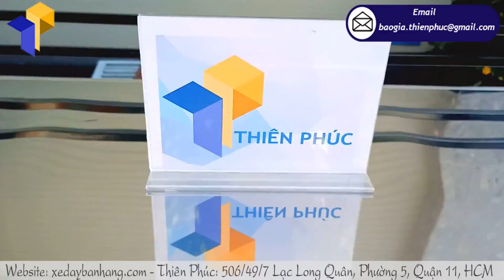Nơi đóng xe bán hủ tiếu Mỹ Tho giá rẻ ở Gia Lai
Hủ Tiếu Mỹ Tho nổi bật với vị nước dùng ngon từ thịt, ngọt từ xương lại mang chút hương vị của xứ biển với tôm và mực. Tô hủ tiếu bắt mắt với sợi hủ tiếu dai mềm, thịt, tôm ngọt vừa chín tới lại có thêm trứng cúc, lòng heo, các loại hành phi, rau thơm,… Phần nước dùng ngọt thơm, hủ tiếu và thức ăn vừa khẩu vị thu hút được rất nhiều khách hàng.
Nếu bạn muốn kinh doanh bán hủ tiếu Mỹ Tho nhưng không có vốn để thuê mặt bằng và mướn nhân viên thì với chiếc xe bán hủ tiếu được đóng tại xưởng Thiên Phúc sẽ giúp bạn thực hiện ước mơ kinh doanh với số vốn ban đầu chỉ tầm từ 10 triệu trở lên.
Hãy cùng mình tìm hiểu những lợi thế của xưởng Thiên Phúc nhé:
LỢI THẾ CỦA XƯỞNG THIÊN PHÚC
1.Sản phẩm sản xuất trực tiếp tại xưởng không qua trung gian
* Khách hàng có thể tham khảo trực tiếp mẫu mã xe bán hủ tiếu tại xưởng, tham quan xưởng sản xuất
2. Nguồn nguyên vật liệu đa đạng chất lượng ổn định: gỗ, sắt, inox
* 100% nguyên liệu nhập chính hãng có hóa đơn, nói không với nguyên liệu trôi nổi kém chất lượng
3. Hỗ trợ thiết kế , bàn giao bản vẽ nhanh trong ngày
4. Tất cả hình ảnh trên website 100% công ty sản xuất, có video kèm theo mỗi sản phẩm
* Khách hàng sẽ không sợ mua hàng online không đúng hình, kém chất lượng
* Một số công ty khác hình ảnh cắt ghép trên mạng, không chứng minh được sản phẩm do công ty mình sản xuất, mua bán trung gian, giá thành rẻ chất lượng không đảm bảo
5. Được đổi trả miễn phí nếu mẫu mã, kiểu dáng, kích thước sản phẩm không đúng như bảng vẽ.
Liên hệ ngay với chúng tôi qua số hotline:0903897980 để được tư vấn báo giá sản phẩm xe bán hủ tiếu nhé, các khách hàng dễ thương, đáng yêu của xưởng Thiên Phúc
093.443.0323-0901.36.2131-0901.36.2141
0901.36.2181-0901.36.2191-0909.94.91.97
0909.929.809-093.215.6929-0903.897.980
Thời gian làm việc:
8h–17h30 (Thứ 2–Thứ 7)
Seo admin: Thành